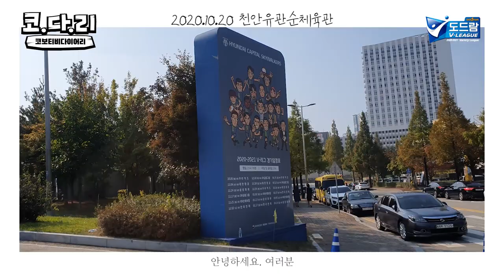[코다리] 현대캐피탈 팬 시점, 천안유관순체육관 직관 브이로그🕝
여러분 이 영상 보고 조금만 기다리세요!
곧 경기장에서 V-리그를 볼 수 있습니다!